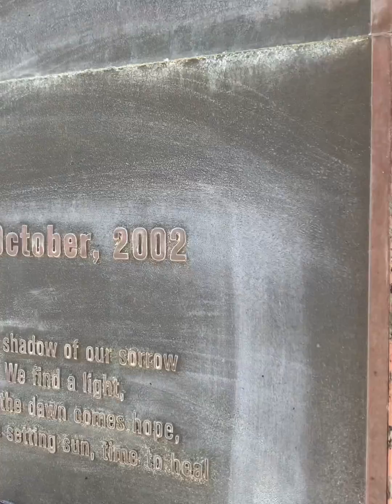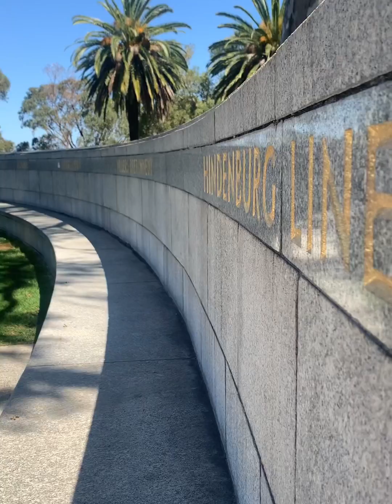EMERGENCY SURGERY DELAYED OUR CAPE YORK TRIP!